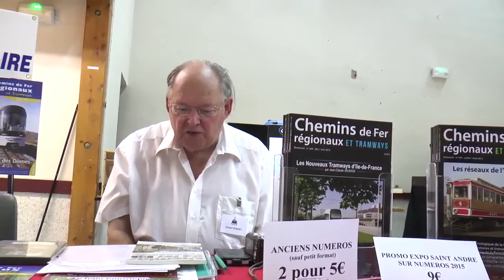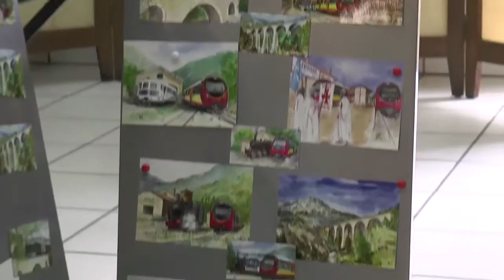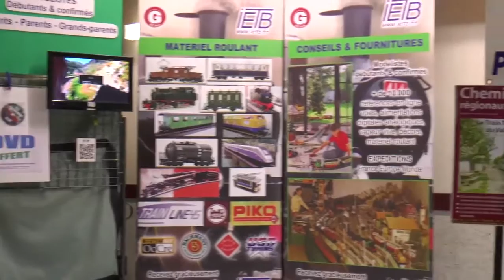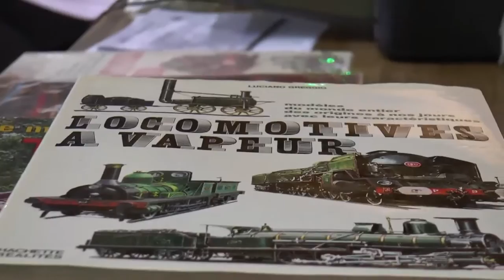Reportage fête du train 2015, St André les Alpes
Les 18 et 19 juillet St André les Alpes avait rendez-vous avec le train, le train à vapeur bien sûr , une belle fête qui met en valeur tous les passionnés et les chemins de fer de toutes sortes, du modèle à vapeur qui fait du bruit, qui crache de la fumée et de la vapeur, mais aussi les autres, les plus petits, les plus réduits qui se retrouvent à la salle polyvalente ou chez notre chef créateur, notre modéliste local Adrien Coullet. Deux jours intenses pour les organisateurs. Il y en aura des réalisateurs d’images, et même parfois venus de très loin. Les photographes ne manqueront pas non plus, des simples amateurs pour leur souvenir personnel sur leur téléphone, aux pros dont les clichés viendront enrichir la communication future, en passant par les membres d’associations pour le plaisir artistique, les souvenirs. Il y en avait des beaux angles, des belles lumières, des beaux paysages! Il fallait juste savoir, se placer, se positionner, trouver l'inspiration qui va produire la photo hors normes que tout le monde envie, que tout le monde admire, c’est cela l’œil du photographe et de l’artiste.

Nous, nous allons nous contenter de montrer le mouvement et quelques rencontres lors de ces journées. Il est toujours un peu compliqué de retracer la chronologie des journées tant il y aurait des choses à raconter, de choses à montrer, de rencontres à expliquer. Il est vrai que le mieux est de participer pour avoir ses propres souvenirs, ses propres contacts, ses propres rencontres. Ce que nous pouvons dire, c’est que nous avons bien ressenti lors de ces reportages une grande satisfaction autant pour les différents stands que de la part des visiteurs. La joie de vivre était de rigueur. Tous les ingrédients étaient présents , les visiteurs, le beau soleil de Provence et de jolies propositions de voyages et animations pour se replonger dans ses rêves avec les modèles réduits de toutes tailles, les créations artistiques, les décors. Les partages d’idées, les échanges seront nombreux même souvent en plus des échanges commerciaux indispensables.

Une nouvelle animation vient enrichir les festivités ferroviaires, on reste dans le domaine roulant, mais aussi dans l’amusement et la joie de vivre avec le parcours des caisses à savon organisé par l’association des commerçants. Aucun doute, première édition, premier succès : le public était nombreux et chaleureux, les concurrents motivés et participatifs. Il manque juste un peu de pentes , mais à St André les Alpes, nous avons les pousseurs et puis un autre avantage pas besoin de véhicule pour remonter les engins : un peu d’ huile de coude suffit. D’ailleurs, l'engin de remorquage est venu deux fois pour les essais, mais n’a remorqué personne ( faute de véhicule en essai) , il semblait bien que des ajustements n’étaient pas utiles . Lors du direct, après moult péripéties un essai de remorquage sera effectif avec deux véhicules. En fait , l’énergie humaine et la motivation sont bien plus efficaces et rapides de plus écologique. C ’est cette solution qui sera mise en place pour les autres positionnements vers le départ. Une belle activité ludique qui aura enthousiasmé le village , une autre bonne idée , il semble que des images ont été sauvegardées des différentes manches de quoi passer encore de bons moments au coin du canapé sans doute.

Deux journées très réussies pour les organisateurs (Office de Tourisme et GECP(Groupe d’Étude pour les Chemins de Fer de Provence) et tous les participants à cette deuxième édition de la fête du train de St André les Alpes.

L'Office de Tourisme de St André les Alpes ,  nous annonce le chiffre de 600 voyageurs pour les deux journées avec le train à vapeur , une vraie réussite...